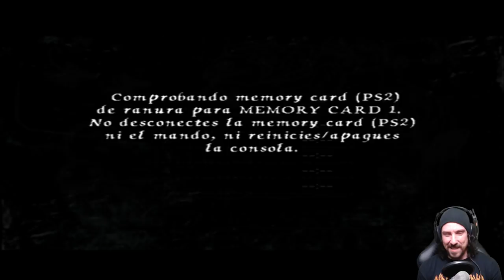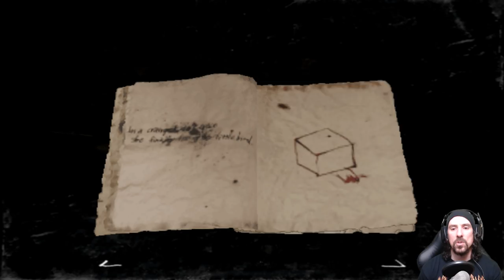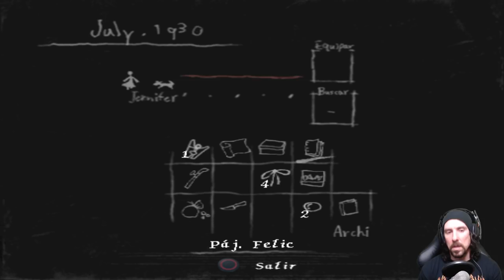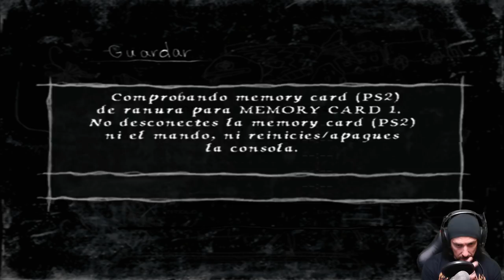Rule Of Rose | En Español | Capítulo 5 "Carne muerta"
Llega al canal uno de los juegos más perturbadores que se han creado nunca.
Este "Rule Of Rose".
Juego lanzado en el año 2006 en el sistema PS2, y que nos cuenta la historia de Jennifer.
Una joven que durante los años 30, queda atrapada en un mundo liderado por niños.
Una historia diferente y oscura, que estoy seguro, disfrutaremos juntos.

8º
Richar